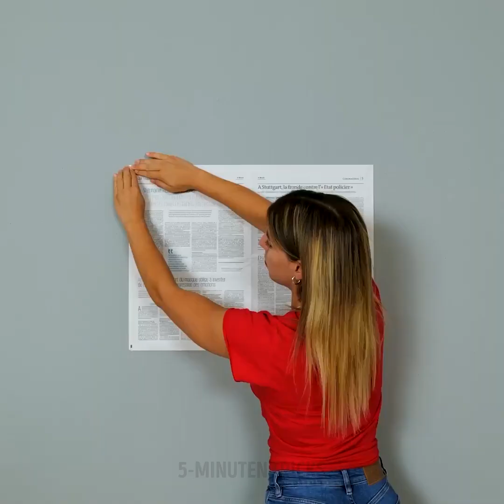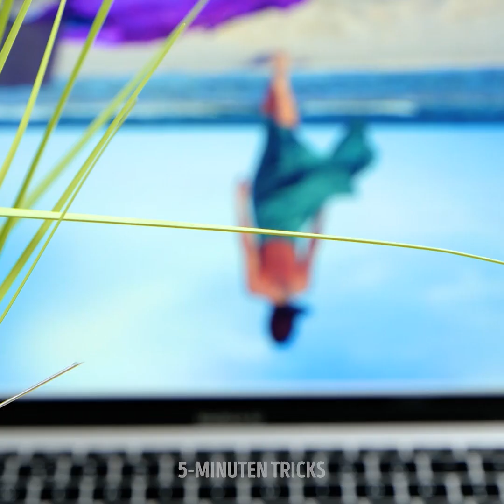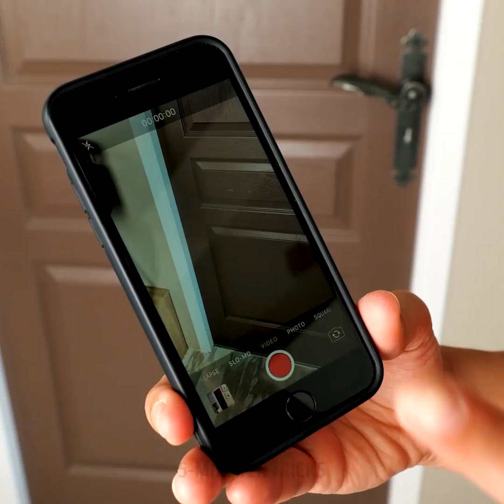Nimm ganz einfach ein cooles Foto oder Video auf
Wenn du experimentieren und unglaubliche Bilder machen willst, werden wir dir in diesem Video helfen! Wir geben dir viele kreative Ideen, damit deine Fotos einfach großartig werden und die Aufmerksamkeit aller in den sozialen Netzwerken auf sich ziehen. Nehme Porträts mit einer unerwarteten Wendung auf, oder einige optische Täuschungen, die erstaunlich aussehen werden. Das Beste daran ist, dass alle Ideen schnell und sehr einfach sind. Du kannst sie umsetzen, selbst wenn du kein professioneller Fotograf bist. Bitte deinen besten Freund, dir zu helfen und habe einen fantastischen Nachmittag, an dem du viele unglaubliche Bilder machst.

Bist du bereit, dein eigenes Fotostudio zu Hause einzurichten? Im heutigen Video geben wir dir viele Fotografie-Tipps und Tricks. Lerne, wie du Autoglas verwenden kannst, um den Himmel in deinen Fotos zu reflektieren. Verwende einfache Materialien und erstelle unglaubliche Porträts. Wir zeigen dir, wie du Spiegel, Konservendosen, Bälle und sogar deine Make-up-Pinsel verwenden kannst. Du kannst mit jedem Objekt wunderschöne Fotos machen.

ZEITMARKEN:
02:18 - Spiegelung des Himmels fotografieren
03:08 - Einfache Filter
05:31 - Fotos die auf dem Kopf stehen
06:50 - Porträt mit Früchten
09:18 - Einfache Lichtpunkte